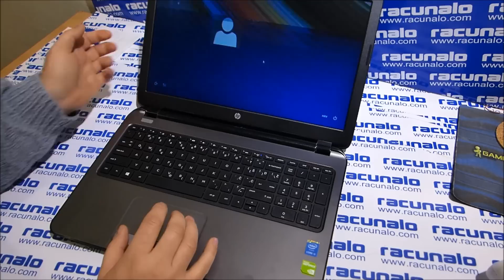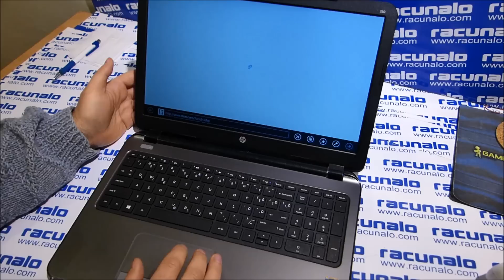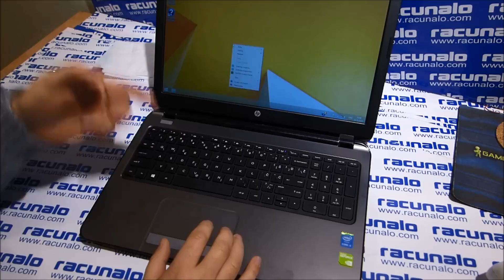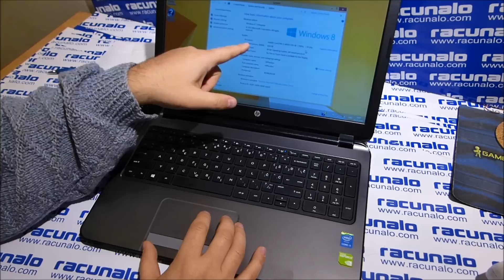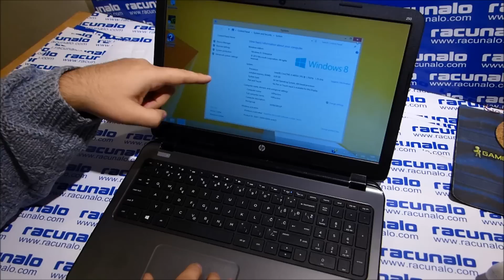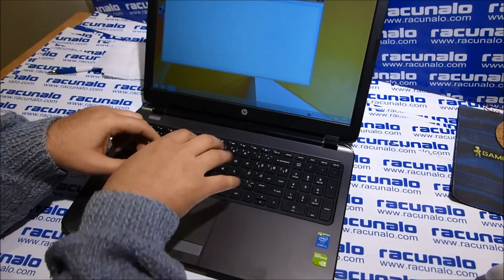HP 250 G3 laptop - video test (16.12.2014)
Imati jeftino prijenosno računalo, a vrlo solidno građeno, prilično brzo i robusno, te oku ugodnog izgleda, sve su to karakteristike koje ima novi HP 250 G3 prijenosnik.
Odmah moramo razlučiti nekoliko stvari. Koliko smo proučili HP-ove službene stranice, postoji čak devet HP 250 G3 modela prijenosnih računala, a koji se razlikuju po hardverski karakteristikama odnosno po operativnom sustavu. Model koji smo dobili na test nosi oznaku HP 250 G3 J4T54EA i dolazi s Free DOS 2.0 operativnim sustavom. No, kako bi ga testirali instalirali smo Windows 8.1 Enterprise OS, 64-bitnu inačicu, i odlučili se nekoliko dana poigrati s ovim simpatičnim prijenosnikom koji nam se na prvi pogled učinio privlačnim.

HP 250 G3 – osnovne značajke:
– 15,6 inčni HD
– Intel Core i3, Intel HD + nVidia GeForce 820M grafika
– 4 GB RAM-a
– 500 GB HDD
– web kamera 720p
– Free DOS
– baterija 4 ćelijska 41 WHr
– dimenzije 37,8 x 25,9 x 2,53 cm
– težina 2,45 kilograma
– Wi-Fi, Bluetooth, USB 2.0, USB 3.0, VGA, HDMI, DVDRW, čitač SD kartica,…